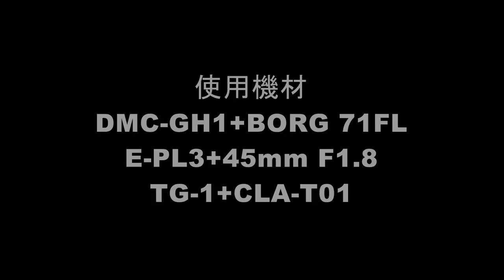ロケット打ち上げ！（H2B F3 HTV3 こうのとり 2012/07/21）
2012/07/21にISSにいる星出さんに向けて打ち上げられた「こうのとり」の種子島での打ち上げを撮影しました。おまけでスロー映像なども入っています。
CCライセンス 表示—非営利—継承